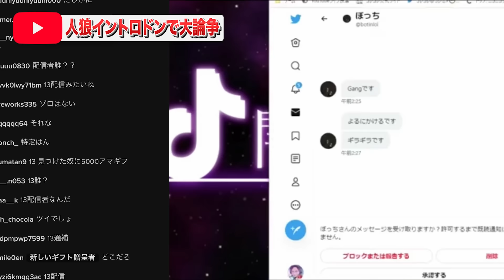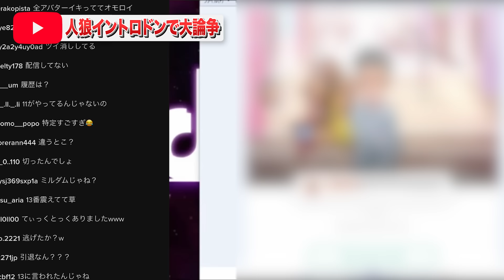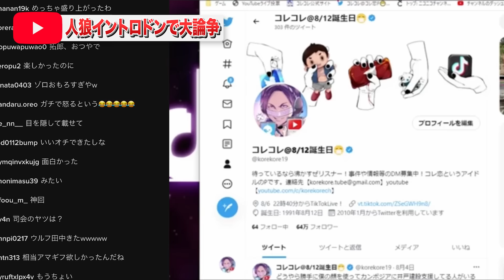大論争【人狼イントロドン】楽しく参加→突然の暴露で空気が一変...衝撃の結末！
主催者の説明が長く、散々待たされた末に参加した人狼クイズ・イントロドン...視聴者を巻き込みガチで参加していたコレコレが暴露され...大論争に発展する衝撃の神回ｗ

＊途中音量が大きくなる箇所がありますので、視聴の際はご注意ください！

ハイライト
00:00 オープニング（コレコレは2番）
00:31 面白いのそれ？～コレリスも参加
01:36 計算ミス男
02:24 席をつめたら怒られる～10番が社長？
03:34 ルール説明（くどいので一部カット）
06:16 練習問題開始
06:54 本番開始～コレコレ1ポイント獲得！
09:24 調べたと自白して回答する男～「東大医学部の男は頭が●い」声マネ
10:46 コレコレの相方1番が痛恨のミスｗ
13:10 コレリス「待ってください」～コレコレ回答・・・
14:18 誰も知らない曲～北前船？
14:55 謎の音イントロ～全員アウト
15:44 簡単すぎる！
16:10 早く答えろ～正解
16:31 13番がコレコレにかみつく～ネタバレ～論争開始
17:44 コレコレです～よろしく！
18:59 コレコレキック～
20:02 特定班からの情報提供～オツコレ！

お知らせ
TikTokライブの切り抜きはコレコレさんの許可がでた回以外、切り抜き禁止です！今回の人狼は許可をいただき切り抜いています！

タバコポイ捨てシリーズ